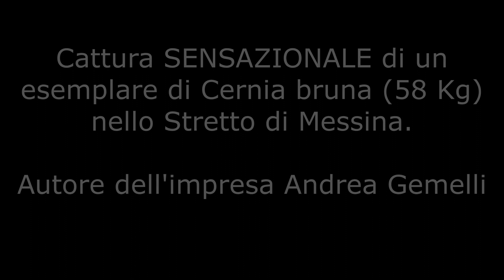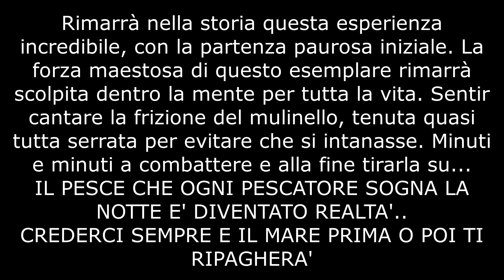Cattura eccezionale cernia 58 Kg Andrea Gemelli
Eccezionale cattura di una cernia bruna di ben 58 KG nelle acquee dello Stretto di Messina. AUTORE DELLA PRODEZZA ANDREA GEMELLI, AMICO MIO!|